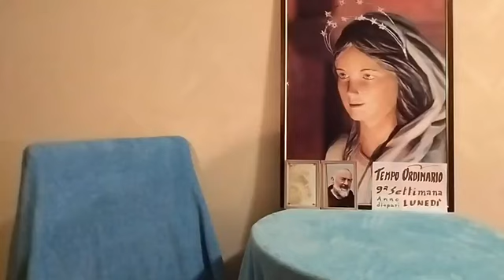9a Sett T O dispari LUNEDI